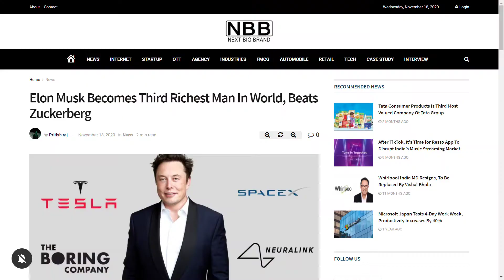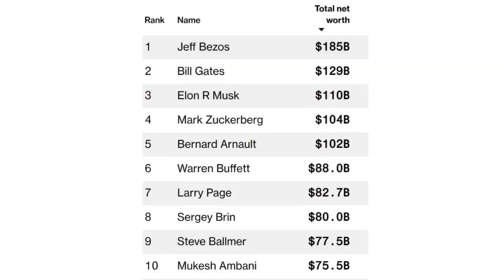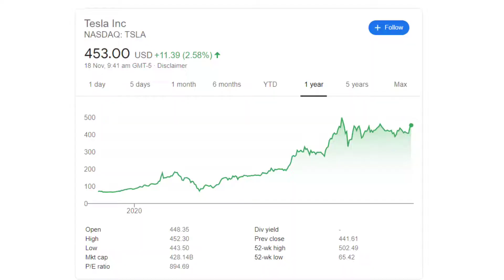Elon Musk Becomes Third Richest Man In World | NBB News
Tesla and SpaceX head Elon Musk, is now the world’s third-richest person. With a wealth of nearly $110 billion, he has leapfrogged Facebook founder Mark Zuckerberg for the spot after skyrocketing Tesla stocks added $7.6 billion to Musk’s coffers over November 16 and 17, according to the Bloomberg Billionaires Index.